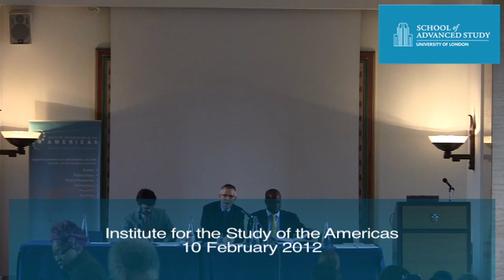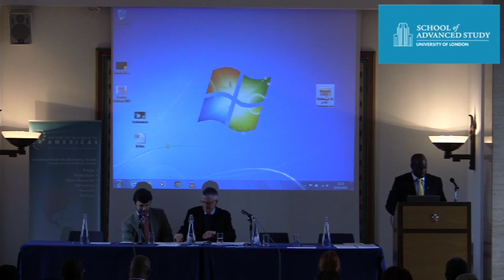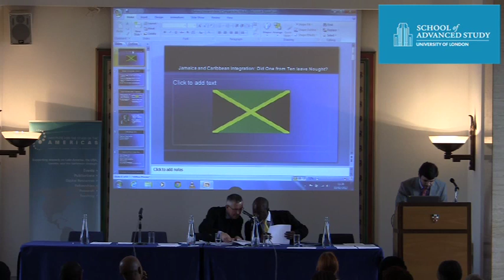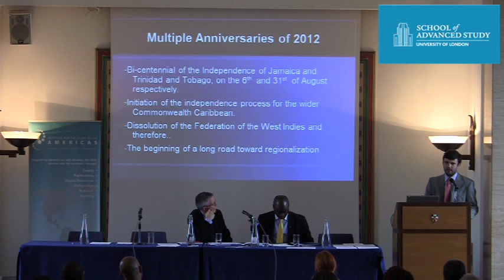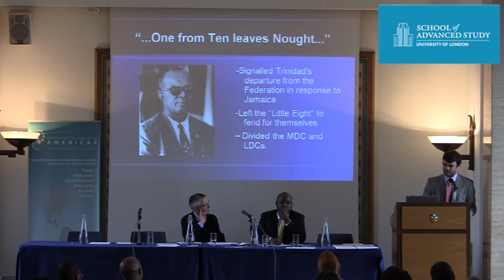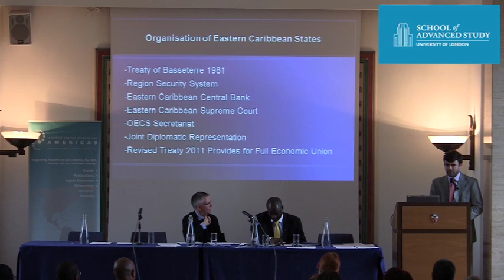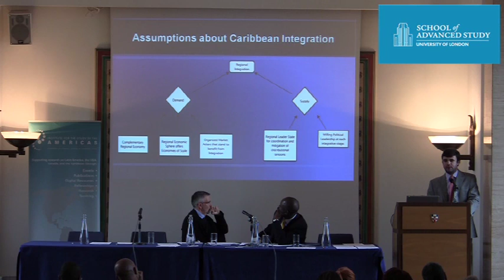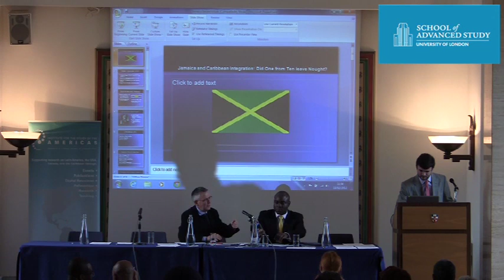Fifty years of Jamaican Independence: Developments and Impacts - Panel One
10-02-12 Institute for the Study of the Americas

(Chair: Derek O'Brien)
Andrew Okola: Jamaica Jubilee: A Time for Renewed Nationalism.
Steven Wilson: Jamaica and Caribbean Integration: Did One from Ten leave Nought?

August 2012 will mark two significant anniversaries, but will also signal a third, which is rarely acknowledged. On 6 August and 31 August 2012, Jamaica and Trinidad and Tobago, respectively, will celebrate 50 years of independence from the UK. However, the third, unobserved date is that this month and the two anniversaries together, symbolise the beginning of the independence process for most of the Commonwealth Caribbean. For the people in the region, independence came with tremendous, perhaps unrealistic, expectations. Freedom from colonial tutelage and domination was at the forefront, but the experience of the last 50 years has been a lesson on the limitation of sovereignty. Another area where there was great hope was in relation to the economy, with expected prosperity and social well-being. The experiences of the past 50 years have turned out to be sobering and contradictory, at best. This one-day conference provides a multi-disciplinary overview of Jamaica's internal development since independence, as well as the country's impact on the Caribbean and the wider world.